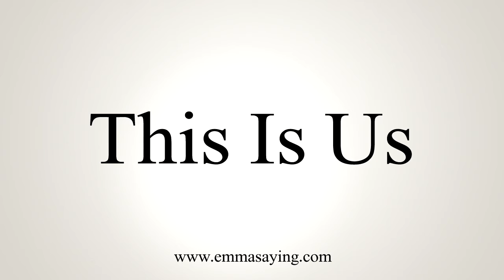How to Pronounce This Is Us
Learn how to say This Is Us with EmmaSaying free pronunciation tutorials.